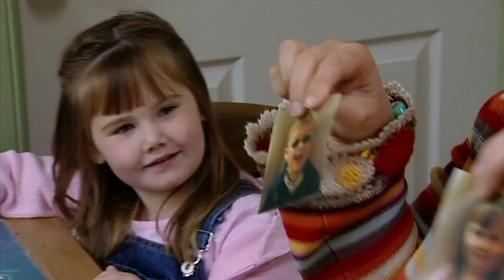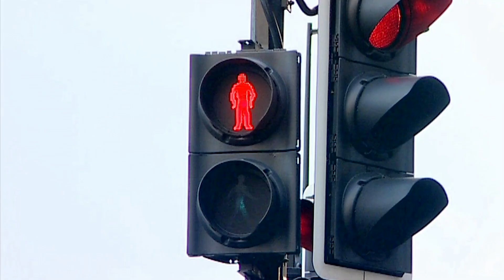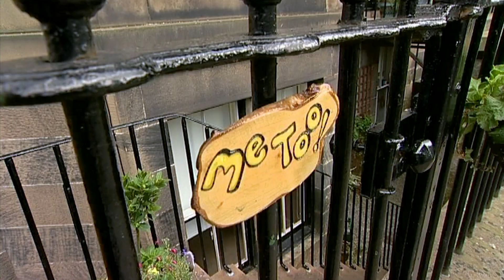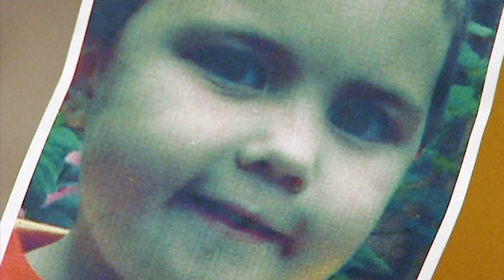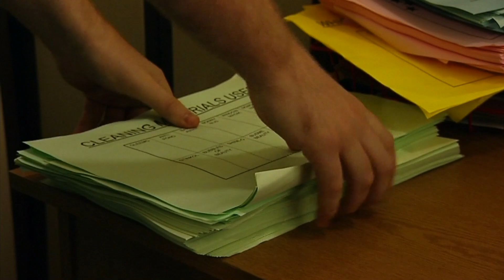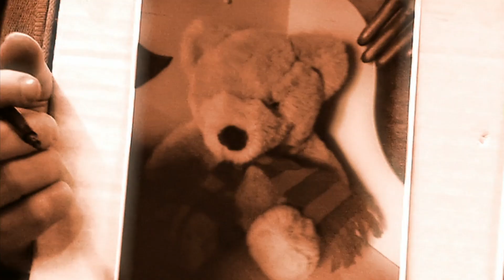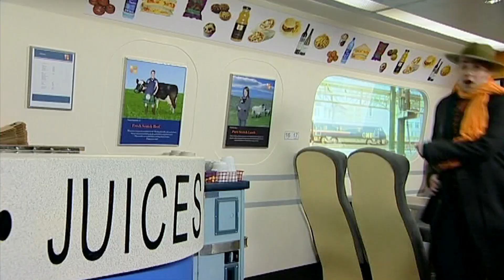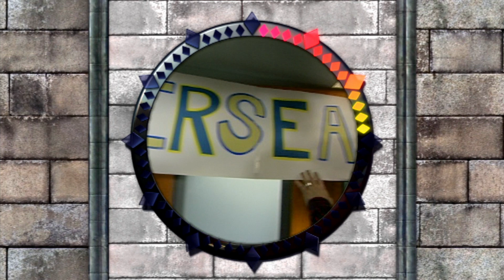Flags and Football ⚽️ | EP 31 - 33 | FullEpisodes | TV Show For Kids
Rudi likes Mickey John's idea that everyone should learn something new every day.

Bobby has a lot of forms to fill in at work but does not know if she will have the time to fill them in.

Everyone on the train, apart from Mickey John, wants to listen to the football match.